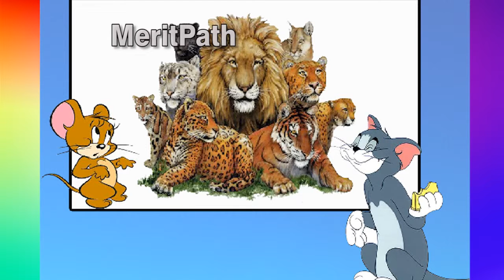Pre-school/Pre-K Cat family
White Cub,White lion,Leopard,Snow leopard,Lynx,Jaguar,Cheetah,Canada Lynx,Caracal,Ocelot,Leopard Cat,Puma,Black Panther,Margay,Marble cat,Fishing cat,Serval